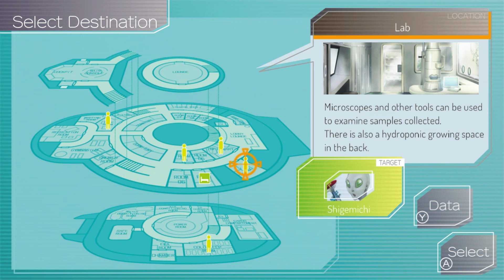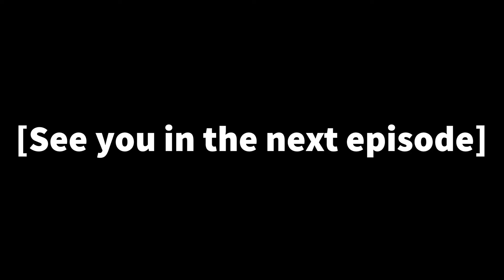Gnosia Loop 6 Playthrough (This is what happens when your plot armor disappears...)